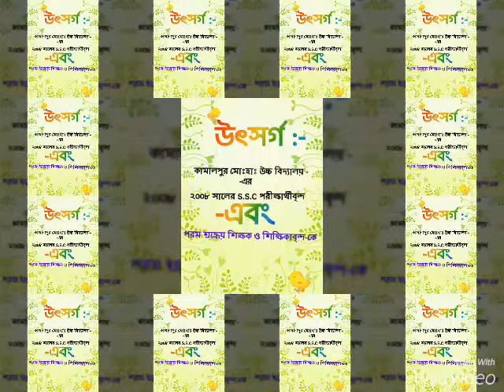Kamalpur High school || Chatkhil || Noakhali ||-(2008 batch)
Students of Kamalpur High School -2008 SSC Batch.
Kamalpur MH high school -
Chatkhil
Noakhali
Bangladesh